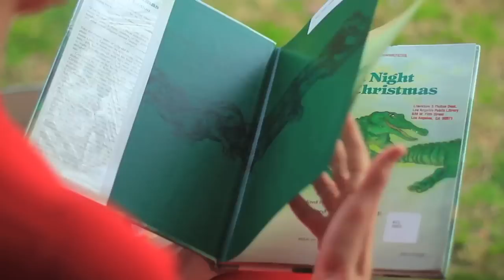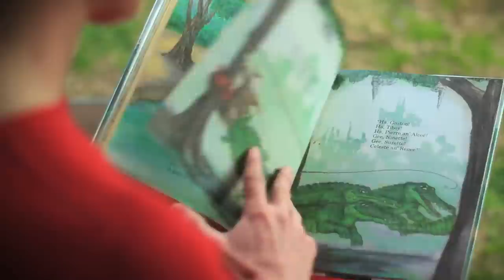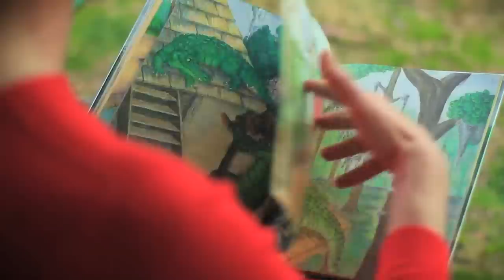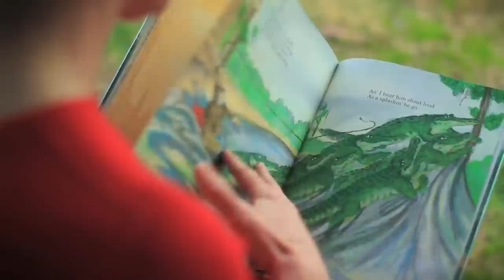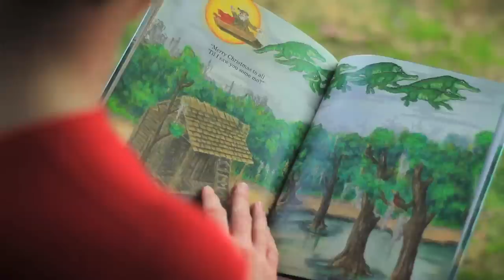"Cajun Night Before Christmas" as Read by Chet Dixon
Directed by Annalee Autumn

To make this amazing book part of your holiday tradition, buy it
Copyright Pelican Publishing; 20 Anv edition (September 30, 1992)

In December 2015, my friend, actor Chet Dixon posted a picture of the book “Cajun Night Before Christmas” on his Facebook page. I commented “Please have someone record a video of you reading this!” Then I realized, I could just shoot it! So I invited him over and we shot this video of his amazing reading of the classic “Cajun” Christmas story. This book was part of his holiday tradition growing up in Galvez, Louisiana, Ascension Parish, near Gonzales. We hope you and your family enjoy it!